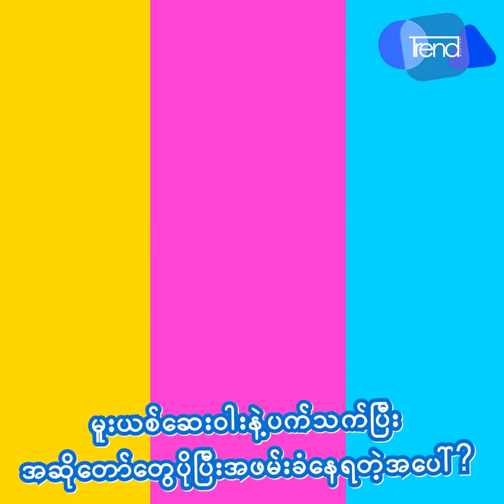wai လ်ံ ရသနဲ႔ပက္သတ္ၿပီး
ရသနဲ႔ပက္သတ္ၿပီး စိတ္မေကာင္းဘူး မျဖစ္ေစခ်င္ဘူး အကူအညီေတြလည္းအမ်ားႀကီးေပးခဲ့သူပါဆိုတဲ့ waiလ်ံ